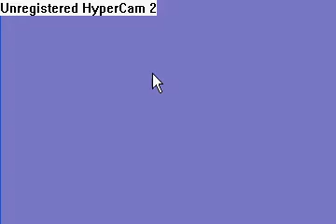Lets Play Pokemon Crystal Version-Part 8- TEAM ROCKET?!?!?!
Hey guys we go into that cave that was blocked and get TEAM ROCKET?!?!!!? out of there...